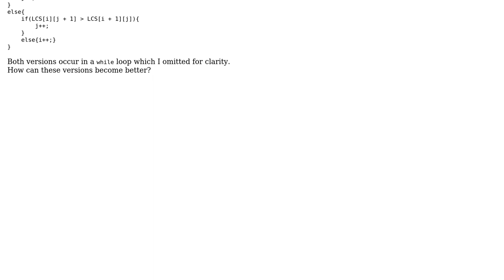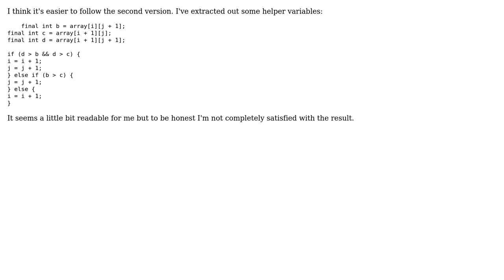Code Review: Code to find the proper index comparing 3 values for max one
With thanks & praise to God, and with thanks to the many people who have made this project possible! You are responsible for your own actions.